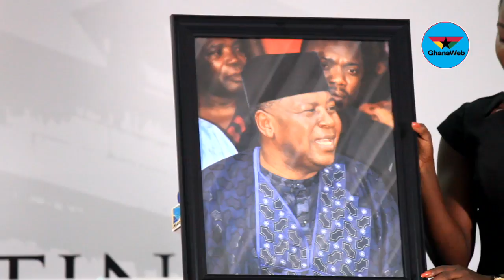Aliu Mahama Foundation to set up E-library in memory of former Vice President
The Aliu Mahama Foundation has set out to establish an electronic library in the Northern Region to honor the late Alhaji Aliu Mahama.